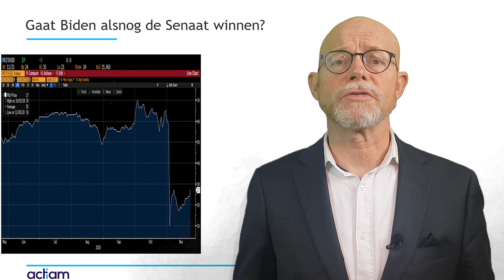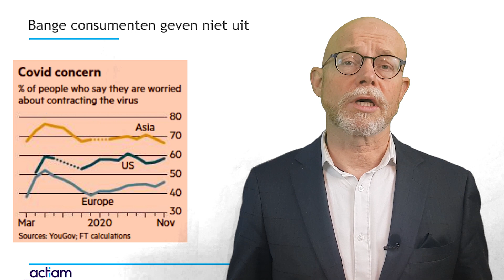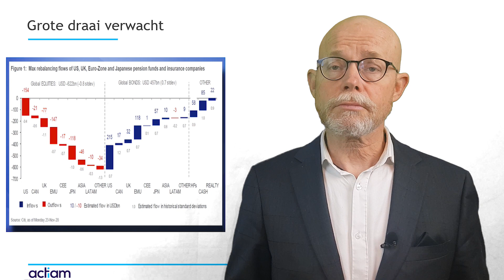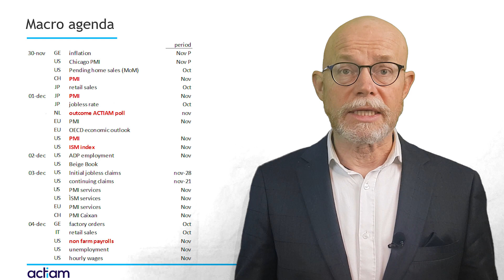Grote beleggers gaan aandelen verkopen @ACTIAM weekbericht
Gaat Biden de Senaat winnen?
Bange consumenten besteden niet.
Maar hoe meer vertrouwen hoe duurder de aandelen.
Grote beleggers gaan draaien. Wat betekent dat?
Zelf de perma bears worden positief.
En de agenda.